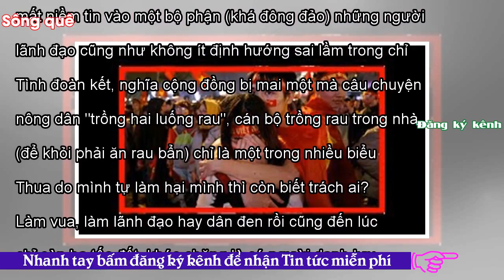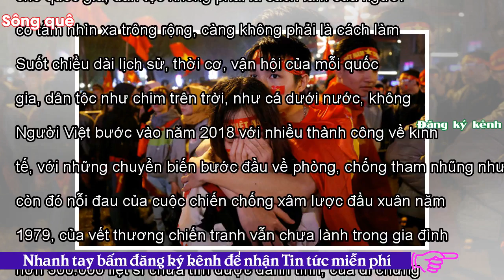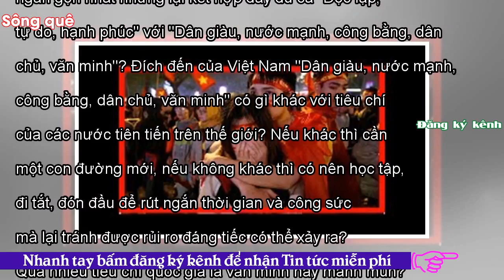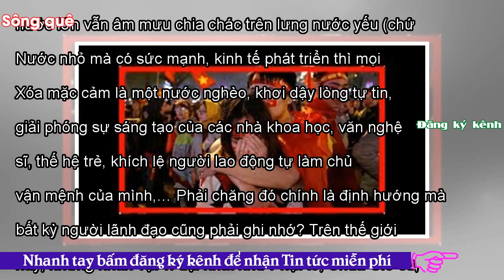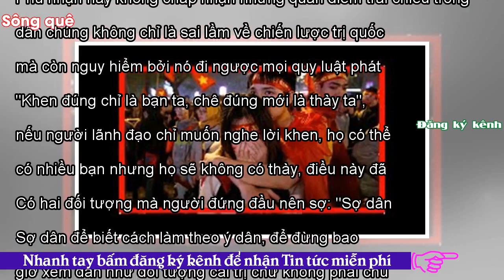- Sông QuêBài học về sự nổi giận của người Việt!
Nước Việt ta kể từ ngày dựng cờ lập quốc, vung gươm mở cõi, chưa bao giờ nước rộng, người đông như ngày nay. Người Việt trải mấy nghìn năm lịch sử, cay đắng và oanh liệt song hành, ngoại bang nào cũng đánh thắng, chỉ thua mỗi chính mình. Trong chiến tranh giữ nước, người Việt có đủ đức hy sinh, tình đoàn kết và niềm tin sắt đá vào thắng lợi cuối cùng. Tiếc thay, và có lẽ đó cũng là điều tiếc nhất, trong gần nửa thế kỷ xây dựng kinh tế người Việt dần đánh mất niềm tin vào một bộ phận (khá đông đảo) những người lãnh đạo cũng như không ít định hướng sai lầm trong chỉ đạo, điều hành. Tình đoàn kết...